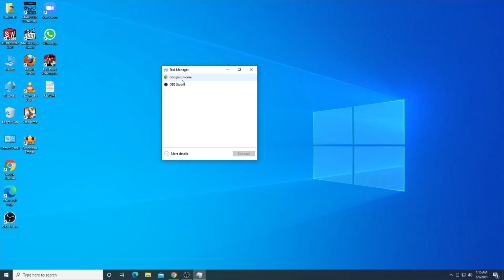how to find task manager